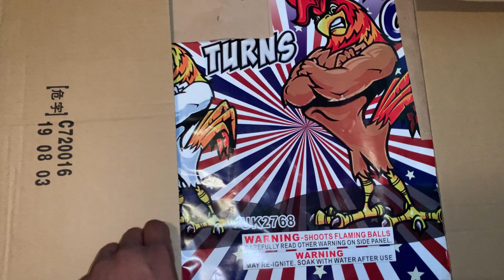2020 firework stash (part 5)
This will be my last pickup for the fourth this year. Plug came through with some heavy hitters for me.